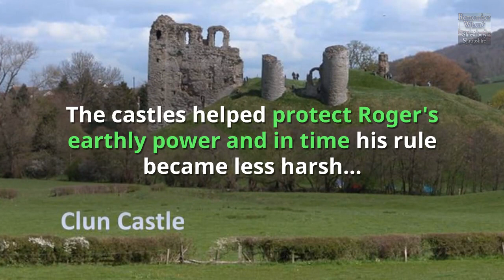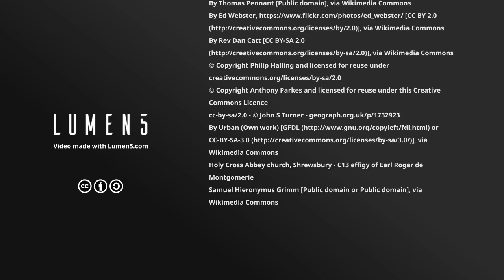The Story of Shrewsbury Part 5 Roger and Edric Castles and Abbey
The History of Shrewsbury - Part 5 Roger of Montgomery

More Information about Normans Shrewsbury:

1069 – There was resistance to the Normans in Shropshire, led by Edric ... Roger built his main castle at Shrewsbury, on the isthmus between the two arms of ...

BBC - Shrewsbury Norman history trail
news.bbc.co.uk/local/shropshire/hi/people_and_places/history/.../8843148.stm
26 Jul 2010 - Take a step back in time by discovering more about life in Shrewsbury during Norman times.

BBC - Norman Walks
news.bbc.co.uk/local/shropshire/hi/people_and_places/history/.../8780941.stm
Norman Walks. Discover more about Shrewsbury's unique Norman history with our interactive map below. Hands on History: The Normans. Article; Picture ...

The town of Shrewsbury in Shropshire, England, has a history that extends back at least as far ... The Normans built a wooden fort at Shrewsbury, but in 1069, an alliance of Welshmen and the men of Chester laid siege to it. A force led by Brian ...
‎Foundation · ‎Middle Ages · ‎Industrial Revolution · ‎21st century

Norman Hobson (born 22 August 1933) is a former professional footballer who played as a right back for Shrewsbury Town. Norman signed from Oswestry Town ...

Norman Shrewsbury, Camera Department: DanceDownRiver.

Norman Shrewsbury - Artwork Collections - Fin
Shrewsbury - Wikipedia
Shrewsbury is the county town of Shropshire, England. It is on the River Severn and has a ... Abbey, a former Benedictine monastery, were founded in 1074 and 1083 respectively by the Norman Earl of Shrewsbury, Roger de Montgomery.
Area code(s)‎: ‎01743 Region‎: ‎West Midlands
Ceremonial county‎: ‎Shropshire Constituent country‎: ‎England

Jump to Norman Conquest - After the Norman Conquest of 1066 the principal estates in ... is Roger de Montgomerie, 1st Earl of Shrewsbury, whose son ...

Shropshire is a county in the West Midlands of England, bordering Powys and Wrexham in ... There are other historic industrial sites in the county, such as at Shrewsbury, Broseley, Snailbeach ... After the Norman conquest in 1066, major estates in Shropshire were granted to Normans, including Roger de Montgomerie, who ...